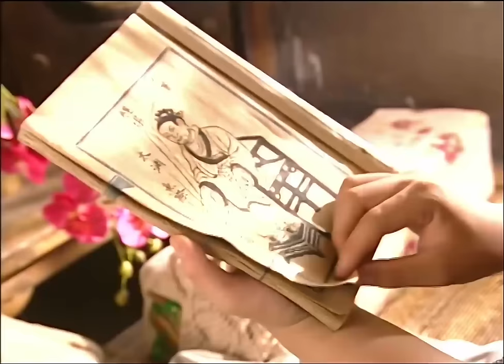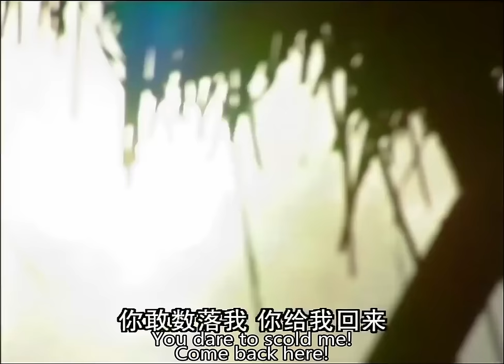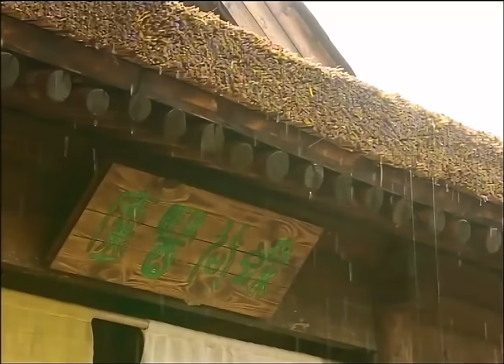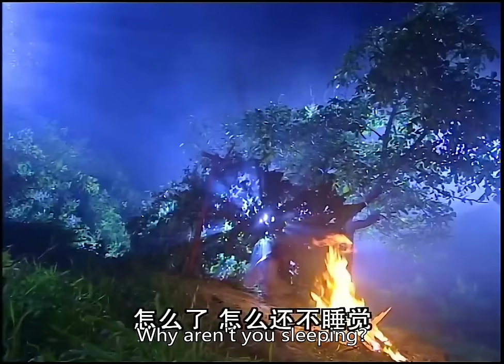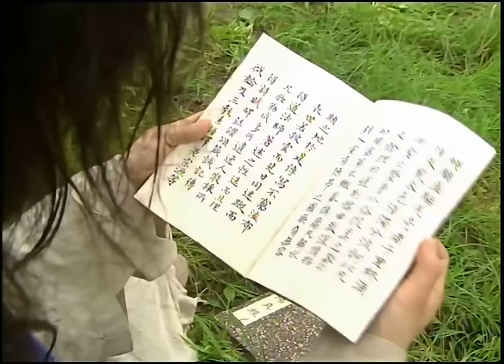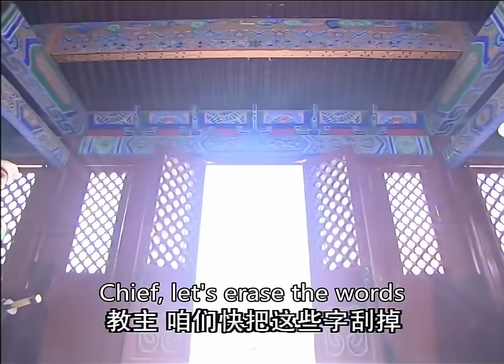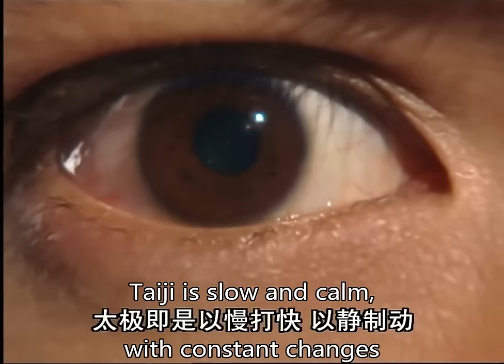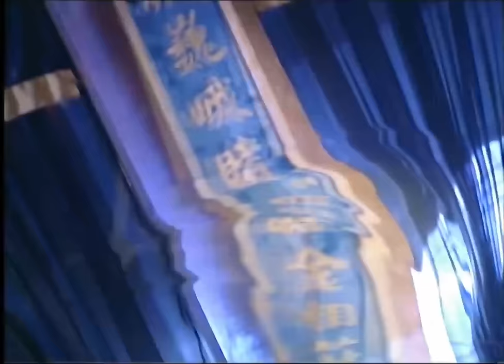功夫電影！惡人挑釁武當山，張三豐不再忍讓！ 💥 中国电视剧 | KungFu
YTTLJ